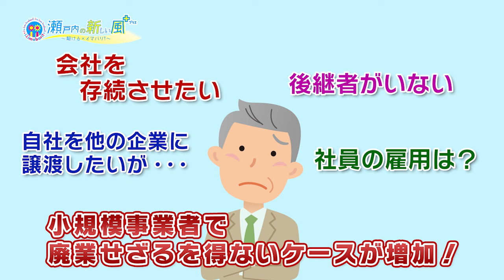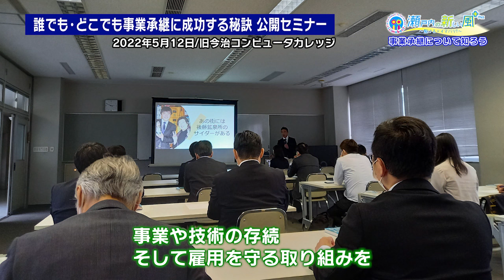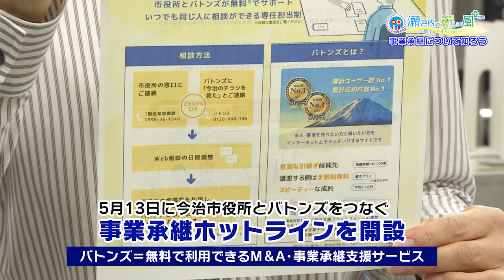事業承継について知ろう！ 2022年度第12回放送「i.i.imabari! 瀬戸内の新しい風 ～駆ける×イマバリ!～」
6月18日（土曜日）・6月19日（日曜日）の放送は、今回のテーマは『事業承継』、企業が培ってきた技術や雇用を後継者に引き継ぐ今治市での取り組みをご紹介します！ぜひ、ご視聴ください。